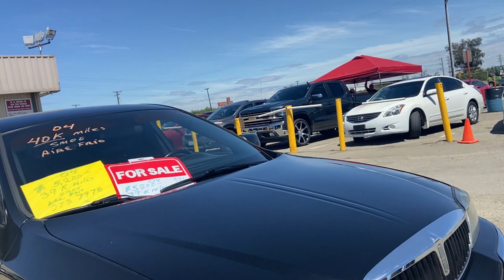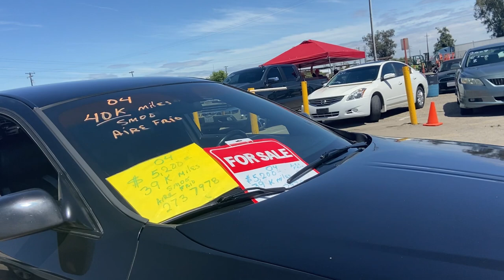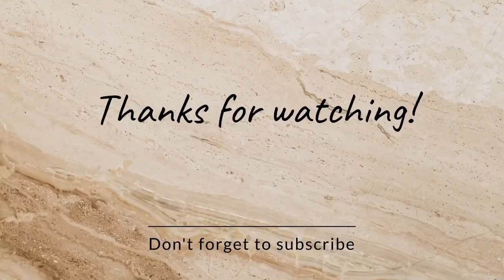Preço de carros nos Estados Unidos 🇺🇸!!! De graça 😨😱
Esse canal tenta mostrar a vida e a rotina de uma família que mora nos EUA, mostrando como é a vida de um imigrante fora do seu país de origem!

Aqui mostraremos trabalhos, passeios, dia a dia ! Mostraremos o lado difícil também!